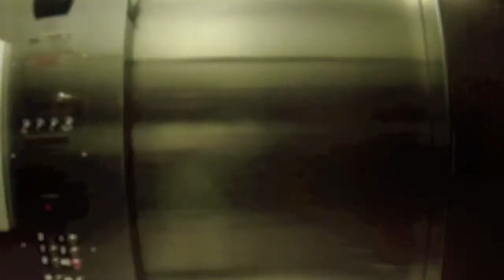Red Road Commons HD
RED ROAD COMMONS Video Contest, Why Red Road Commons is a great place to live.